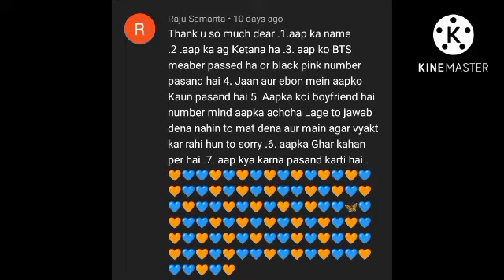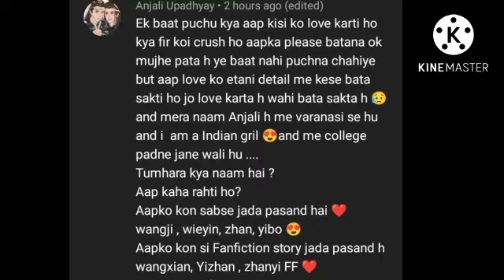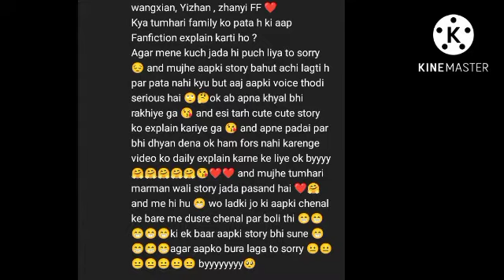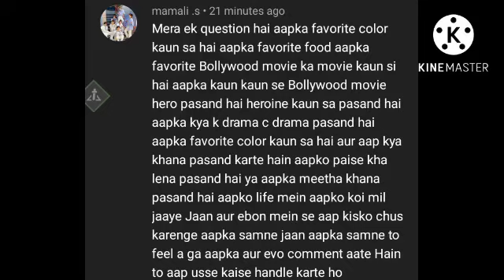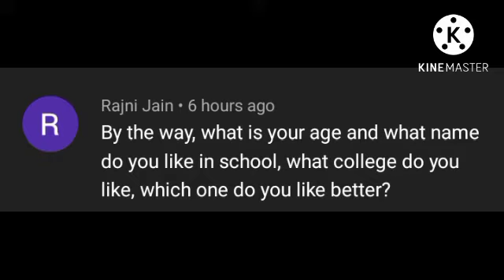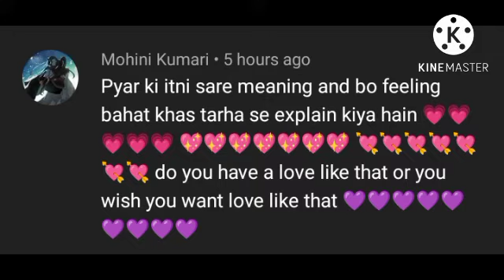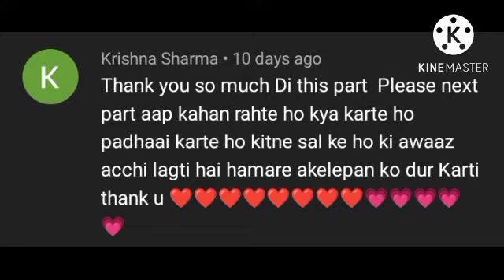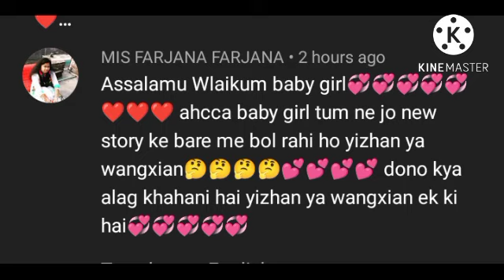Qna video part 2💚❤️